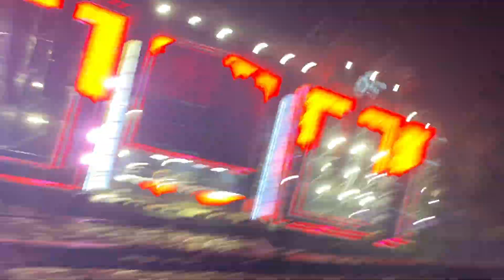Amelie Lens @ EXIT 2023